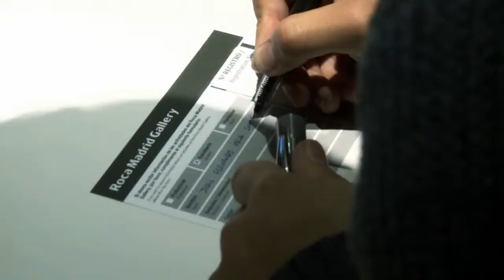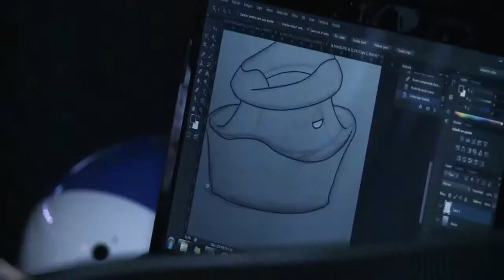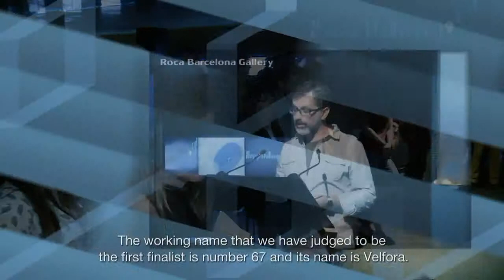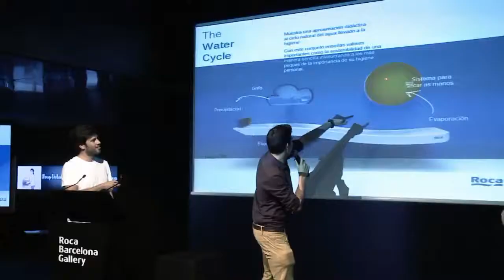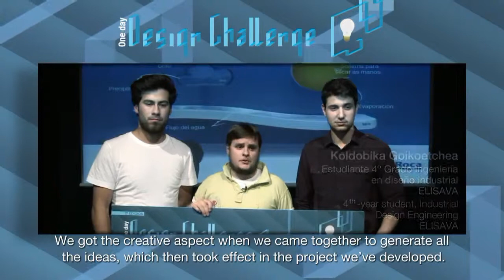Roca One Day Design Challenge 2013 - Spain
2ª EDICIÓ DEL ONE DAY DESIGN CHALLENGE: EL REPTE DE ROCA PER A JOVES DISSENYADORS I ARQUITECTES
19 d'octubre de 2013
El Roca Barcelona Gallery acull la segona edició del One Day Design Challenge, un autèntic repte dirigit a estudiants i joves professionals, menors de 30 anys, del món de l'arquitectura i el disseny. En tan sols unes hores, de 09:00h del matí a 19:00h de la tarda, als participants se'ls planteja tot un desafiament: desenvolupar solucions creatives i innovadores de productes relacionats amb l'espai de bany. Aquesta edició se celebra conjuntament amb el Roca Madrid Gallery, el guanyador doncs, s'haurà d'imposar als participants d'ambdues ciutats i serà premiat amb 1.000 euros. Els finalistes gaudiran de l'experiència de participar en un workshop amb els membres del Innovation Lab i d'una visita al Roca Design Center.

2ª EDICIÓN DEL ONE DAY DESIGN CHALLENGE: EL RETO DE ROCA PARA JÓVENES DISEÑADORES Y ARQUITECTOS
19 de octubre de 2012
Roca Barcelona Gallery acoge la segunda edición del One Day Design Challenge, un auténtico reto dirigido a estudiantes y jóvenes profesionales, menores de 30 años, del mundo de la arquitectura y el diseño. En tan sólo unas horas, de 09:00h de la mañana a 19:00h de la tarde, a los participantes se les plantea todo un desafío: desarrollar soluciones creativas e innovadoras de productos relacionados con el espacio de baño. Esta edición se celebra en conjuntamente con el Roca Madrid Gallery, el ganador pues, tendrá que imponerse a los participantes de ambas ciudades y será premiado con 1000 euros. Los finalistas disfrutarán de la experiencia de participar en un workshop con los miembros del Innovation Lab y de una visita al Roca Design Center.

2nd EDITION OF THE ONE DAY DESIGN CHALLENGE, ROCA'S CHALLENGE FOR YOUNG DESIGNERS AND ARCHITECTS
19th October 2013
The Roca Barcelona Gallery will host the 2nd edition of the One Day Design Challenge, a real challenge aimed at students and young professionals under 30 years old who are active in the world of architecture and design. In only ten hours, from 9 a.m. until 7 p.m., participants will have to face a real challenge: to develop creative and innovative concepts for bathroom space products. This edition has been organised together with the Roca Madrid Gallery and, therefore, the winner will have to beat the people participating in both cities. The winner will be awarded with 1,000 Euros. The finalists will have the chance to participate in a workshop together with the members of the Roca Innovation Lab and to visit the Roca Design Center.